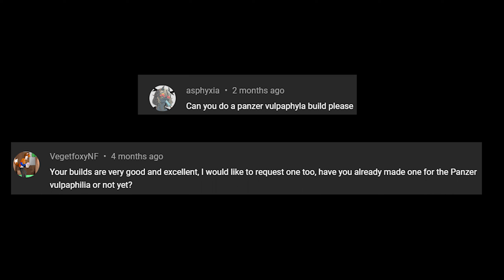Warframe 2023 Panzer Vulpaphyla Build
This video about companion build "Panzer Vulpaphyla" to support buff. Hope u guys enjoy the video and the build.